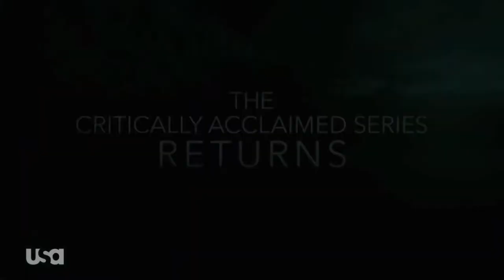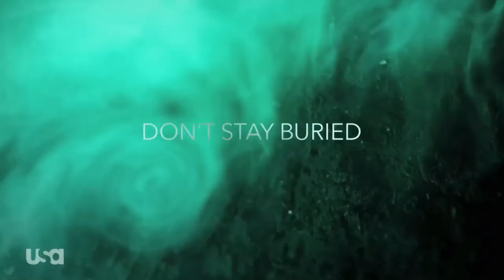The Sinner Season 3 Trailer #1 (2020) | Bill Pullman, Matt Bomer, Chris Messina / Serie HD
Starring: Bill Pullman, Matt Bomer, Chris Messina

Check out the new The Sinner Season 3 Trailer starring Matt Bomer!

US Air Date: February 6, 2020
Network: USA
Synopsis: THE SINNER’s third installment follows Detective Harry Ambrose (Pullman) as he begins a routine investigation of a tragic car accident on the outskirts of Dorchester, in upstate New York. Ambrose uncovers a hidden crime that pulls him into the most dangerous and disturbing case of his career.

Confira o novo trailer de The Sinner Season 3, estrelado por Matt Bomer! Deixe-nos saber o que você pensa nos comentários abaixo.

Deseja ser notificado de todos os programas de TV mais recentes? Assine o canal e clique no ícone de campainha para manter-se atualizado.

Data de transmissão nos EUA: 6 de fevereiro de 2020
Estrelando: Bill Pullman, Matt Bomer, Chris Messina
Rede: EUA
Sinopse: A terceira parte do pecador segue o detetive Harry Ambrose (Pullman) quando ele inicia uma investigação de rotina de um trágico acidente de carro nos arredores de Dorchester, no interior de Nova York. Ambrose descobre um crime oculto que o leva ao caso mais perigoso e perturbador de sua carreira.

Movieclipstrailers Official trás a voces os melhores trailers do cinema . Por tanto seja bem vindo e tenha um otimo entretenimento..